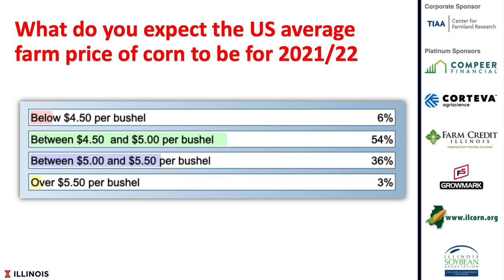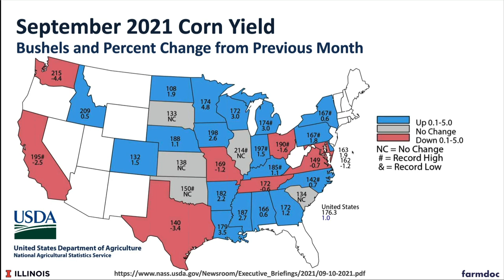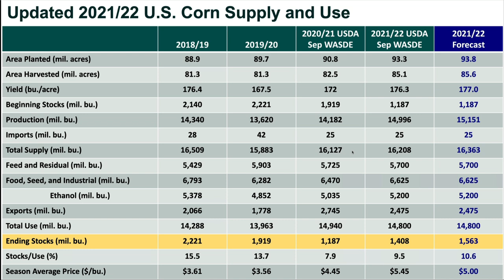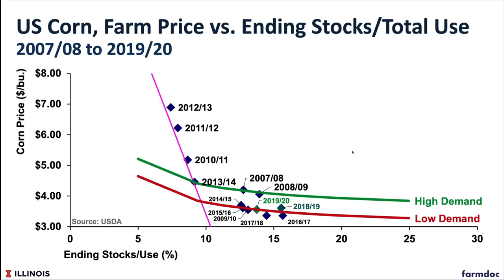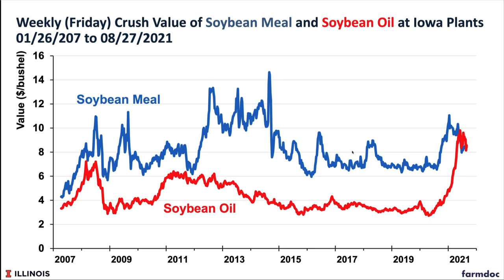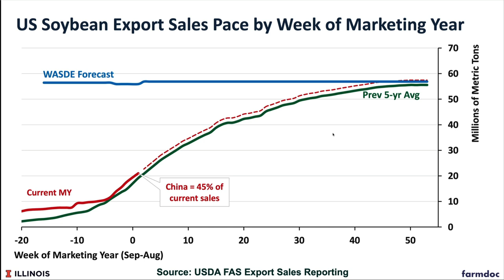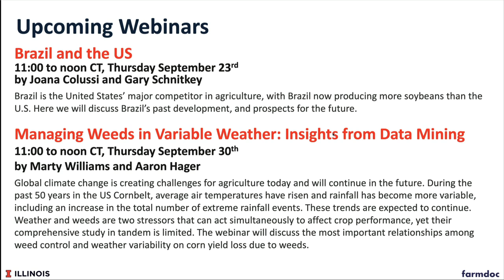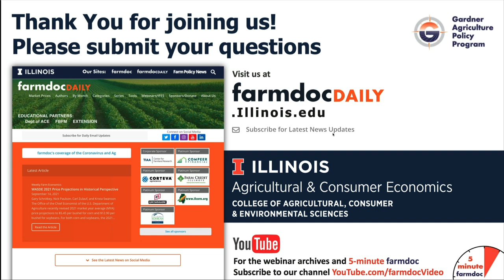2021/22 Market Outlook for Corn and Soybeans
A grain outlook farmdoc webinar by Scott Irwin and Joe Janzen on September 16, 2021. Webinar discusses the factors impacting grain markets and provide some projections for the future.